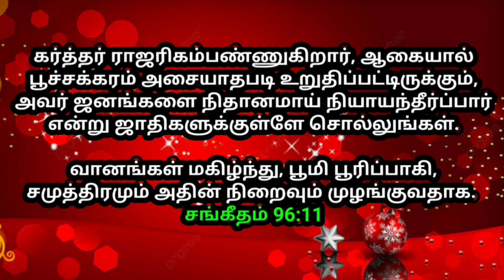உங்களுக்கான இரவு வசனம் 05/01/2023 | today night God word | night prayer | today Bible verse in Tamil